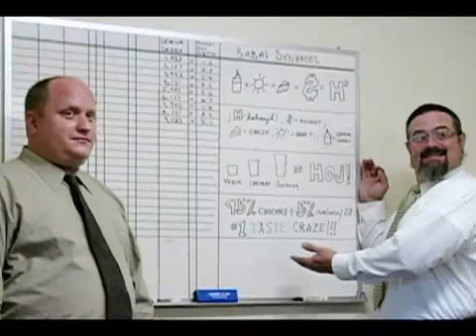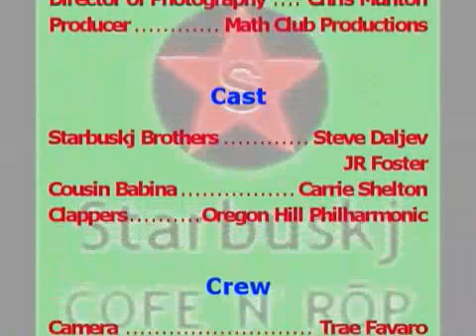Starbuskj - Episode 3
The Strabuskj Brother offer their special business strategy for you to become as successful as they have.